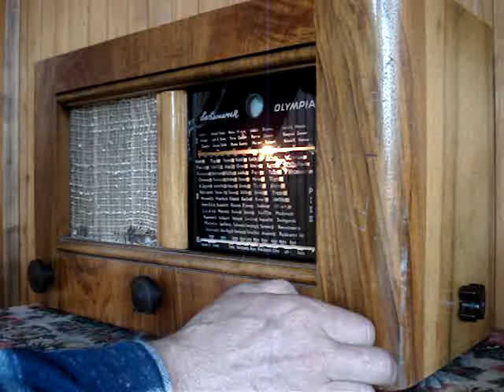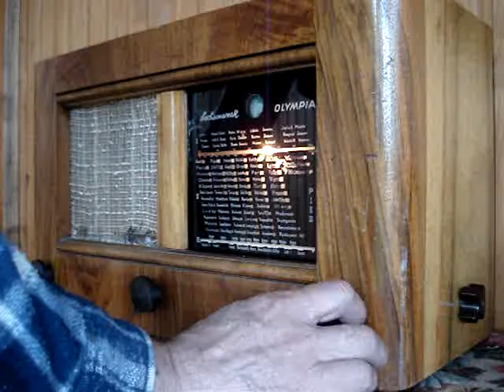Старий німецький радіоприймач Sachsenwerk Olimpia 403 wk. Прийом на КВ діапазоні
Німецький довоєнний радіоприймач Sachsenwerk Olimpia 403 wk. 1939-й рік. Зібраний на німецьких металевих лампах 11-ї серії - "касках". Відмінною особливістю приймача є висока чутливість при низькому рівні перешкод та шумів. При чому все це досягнуто тільки високою якістю комлектуючих та продуманими схемою та монтажем, тому що нічим іншим приймач не відрізняється від своїх однокласників-конкурентів.
German pre-war radio Sachsenwerk Olimpia 403 wk. 1939 year. Assembled on German metal lamps of the 11th series - "helmets". A distinctive feature of the receiver is its high sensitivity with a low level of interference and noise. Moreover, all this was achieved only by the high quality of the components and the well-thought-out circuit and installation, since the receiver does not differ in any other way from its classmates-competitors.
Niemieckie radio przedwojenne Sachsenwerk Olimpia 403 wk. 1939 rok. Montowane na niemieckich lampach metalowych z 11. serii - „hełmy”. Charakterystyczną cechą odbiornika jest jego wysoka czułość przy niskim poziomie zakłóceń i szumów. Co więcej, wszystko to osiągnięto tylko dzięki wysokiej jakości komponentów oraz przemyślanemu układowi i instalacji, ponieważ odbiornik nie różni się niczym innym od swoich kolegów z klasy - konkurentów.
Немецкий довоенный радиоприемник Sachsenwerk Olimpia 403 wk . 1939-й год . Собран на немецких металлических лампах 11-й серии - "касках" . Отличительной особенностью приемника является высокая чувствительность при низком уровне помех и шумов . При чем  все это достигнуто только высоким качеством комблектующих и продуманными схемой и монтажем , так как ничем иным приемник не отличается от своих однокласников-конкурентов .